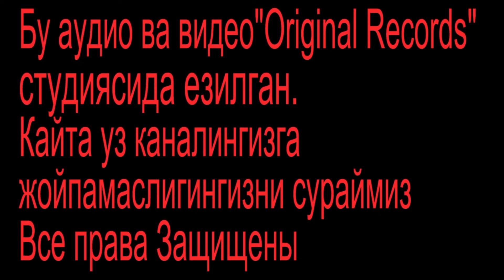Oktam Mominov-Onama 2024| Уктам Муминов-Онама 2024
Уктам Муминов-Онама 2024